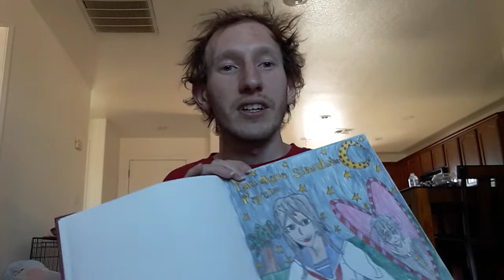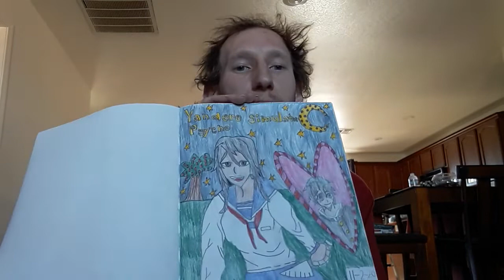Yandere song by Ashton Kamien